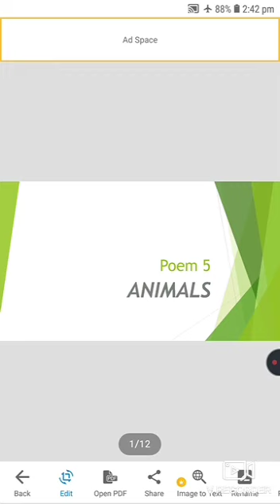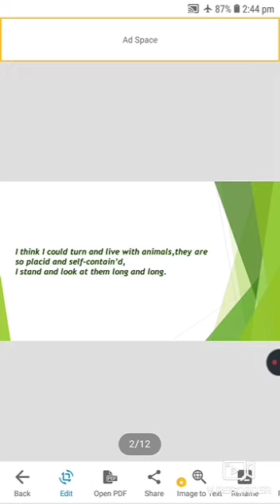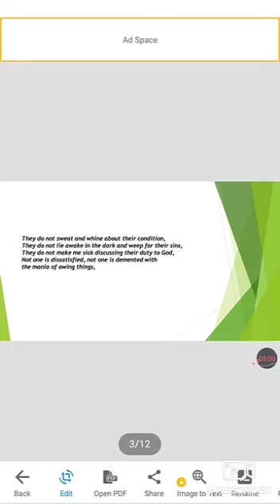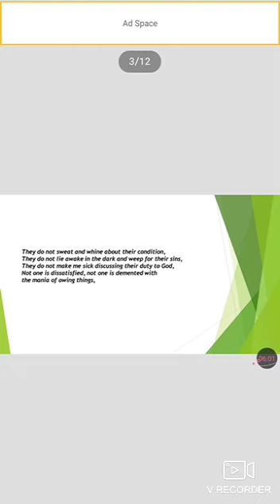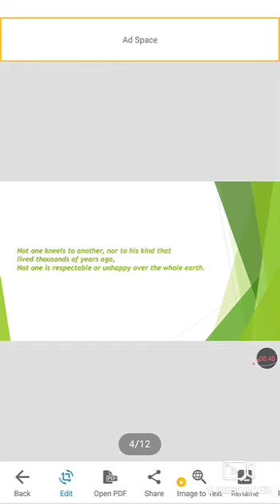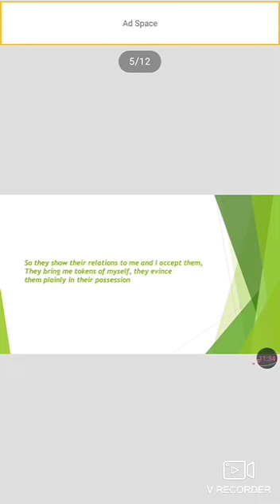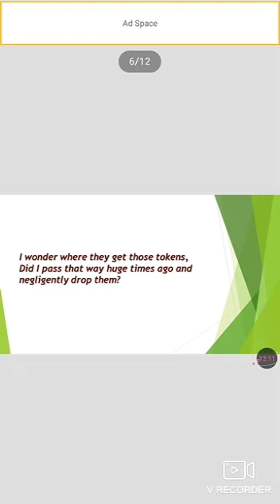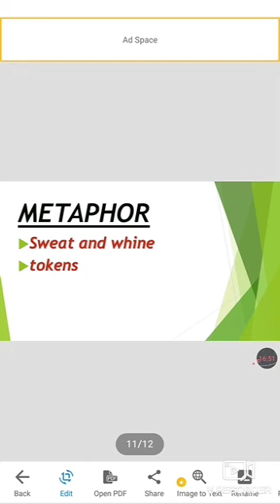Class - 10 English Poem - 5 Animals Explanation By Renu Mam